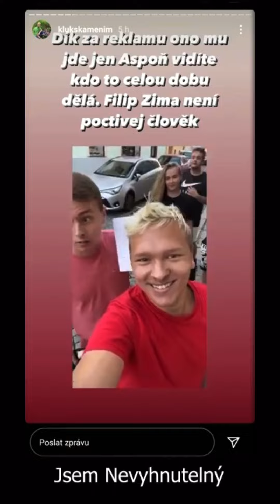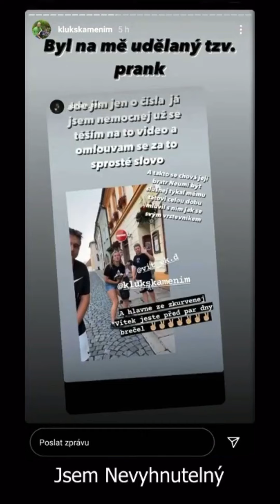KLUK S KAMENÍM ŘEKL KÁJE ŽE JE P**A A PODÁVÁ TRESTNÍ OZNÁMENÍ. NA ČÍ JSTE STRANĚ?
Něco neuvěřitelného. Co si o tom myslíte a na čí jste straně?